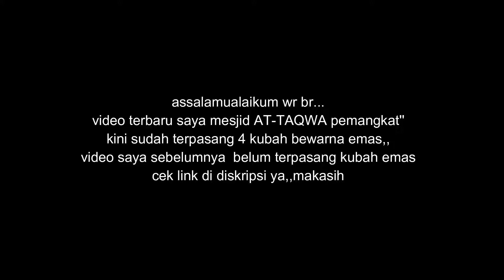terbaru..Mesjid AT TAQWA pemangkat sudah terpasang 4 kubah bewarna emas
link sebelum terpasang kubah emas

kecamatan pemangkat, kabupaten sambas, KALBAR

Jika ada pertanyaan tentang Drone WA saya 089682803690
tambah teman facebook / weri setia